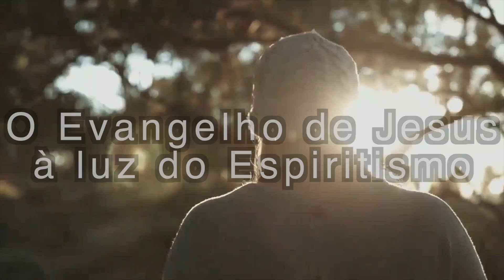Estudo da Obra Paulo e Estêvão - #57 Primeiros labores apostólicos - Parte 6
Temática: Paulo e Barnabé seguem sem João Marcos